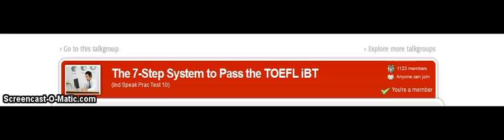Online TOEFL Course / Md Independent Speaking Practice Test 137